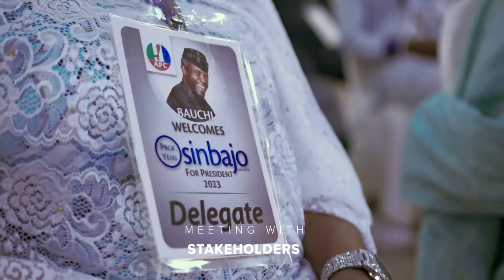Bauchi State Visit: Meeting With APC Stakeholders; Meeting With APC Stakeholders In The FCT